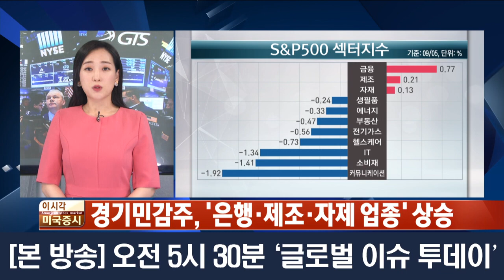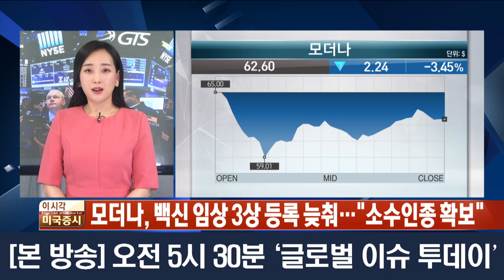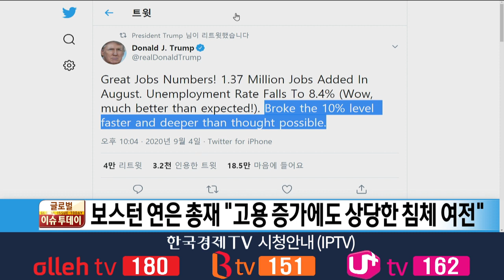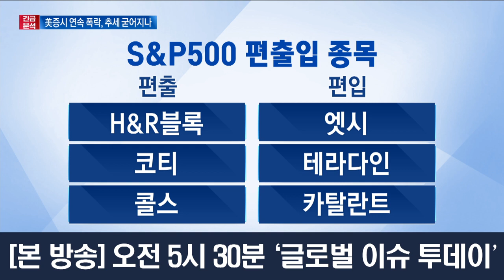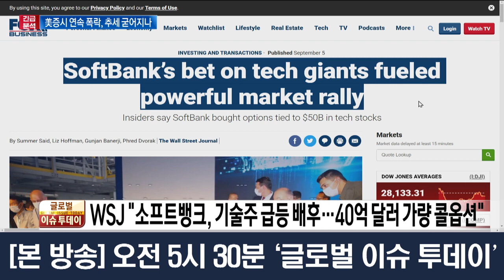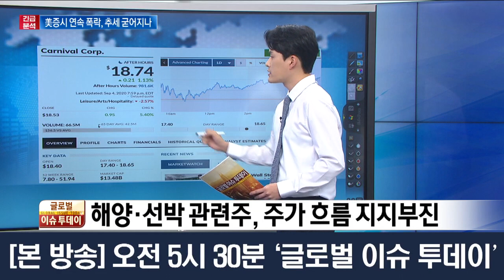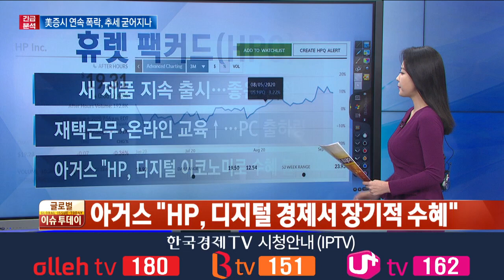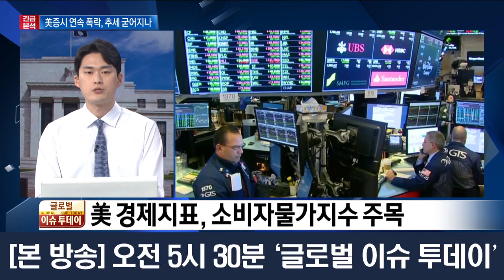시장 불확실성 : 부양책 & 미중갈등… 코로나19 백신 10월에 나오나? / 출근전 꼭 봐야하는 글로벌 이슈